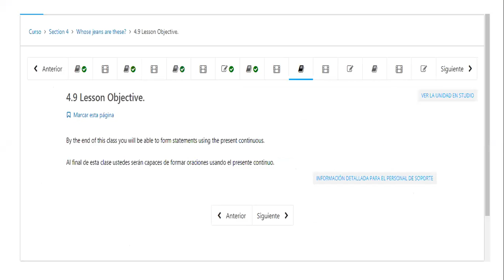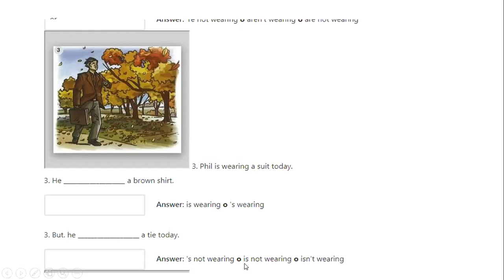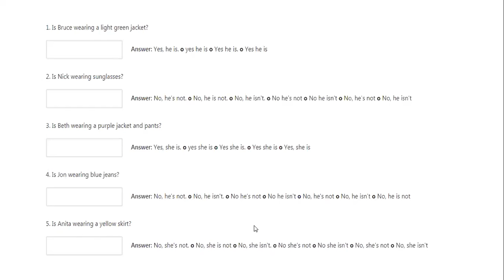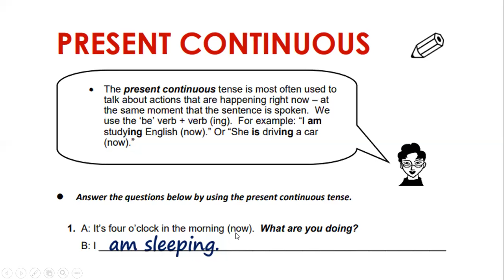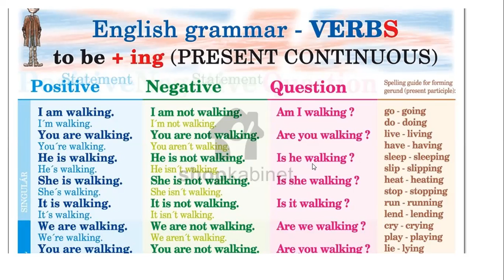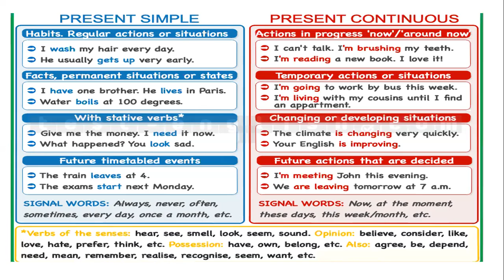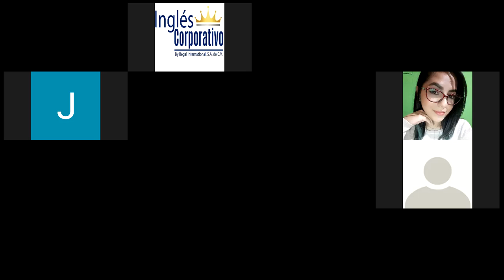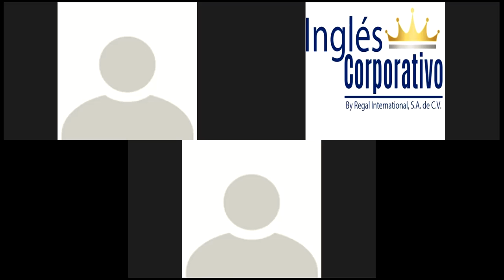Ingles Corporativo-P1-03-8-9PM 06-20 PRESENT CONTINUOUS STRUCTURE AND SPELLING PART 1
Participants learn present continuous structure using verb TO BE and spelling rules.